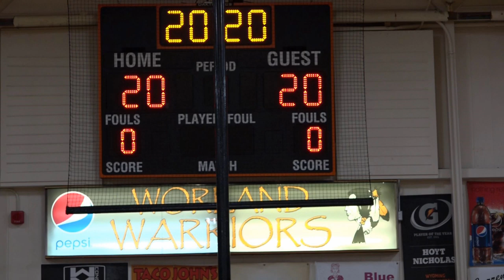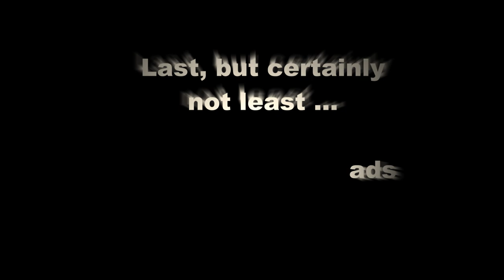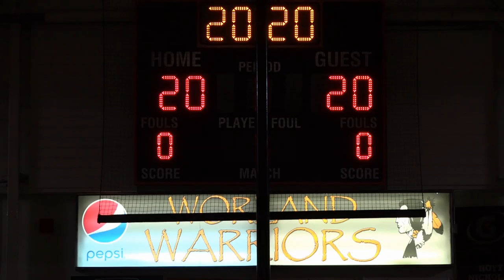WHS Graduation 2020